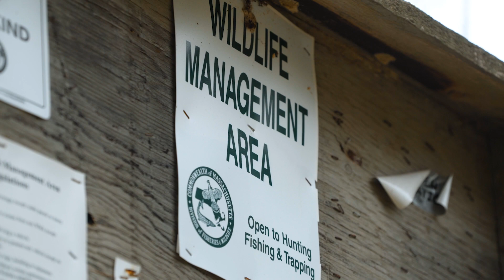Introduction to DER's Stream Continuity Program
The Division of Ecological Restoration (DER) restores and protects rivers, wetlands, and watersheds in Massachusetts for the benefit of people and the environment. In this video, learn more about DER's Stream Continuity Program, which works to restore streams by addressing undersized and deteriorating culverts and bridges.